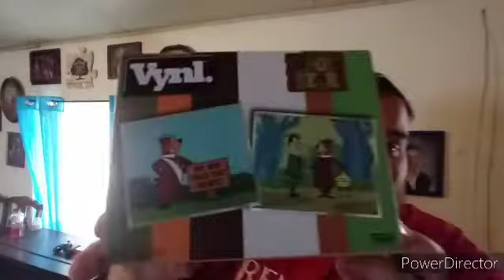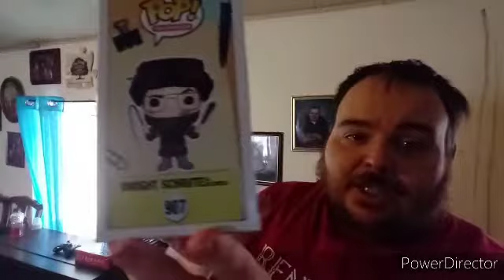BigBear77's Treasure Chest: Gifts from My Wife | Funko Ep. 47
I had me a Funko Christmas, here are a few gifts from my wife!

Thank you as always for watching please feel free to check out the other channels...

Hey folks, don't forget to CRUSH that LIKE BUTTON!!! 👍